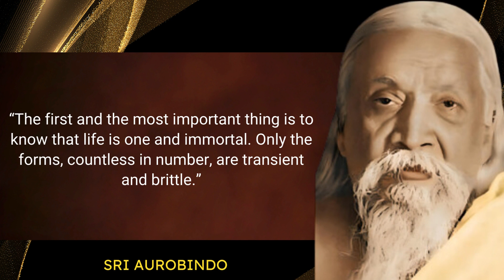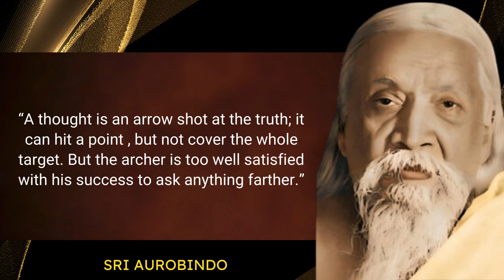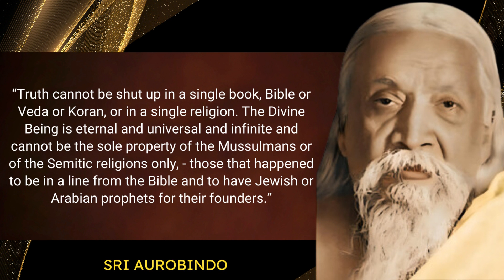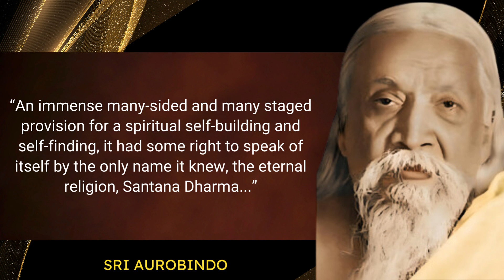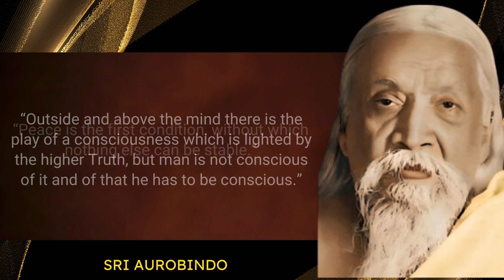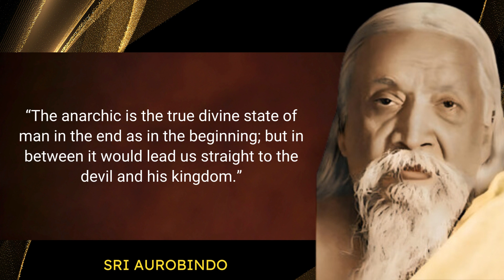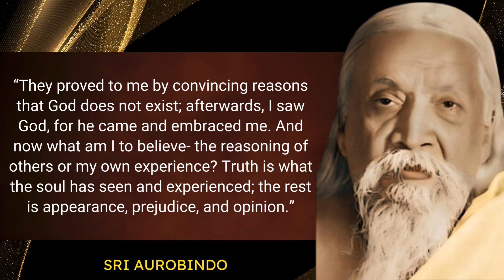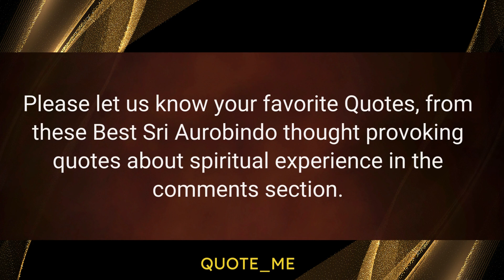WALK IN THE LIGHT | Sri Aurobindo | THOUGHT PROVOKING AND LIFE-TRANSFORMING QUOTES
Sri Aurobindo Ghose was a towering figure in the Indian freedom struggle and later a spiritual guru who inspired millions with his writings and teachings. Born in Calcutta in 1872, Aurobindo was sent to England for his education where he excelled in his studies and earned a scholarship to study at King's College, Cambridge. After returning to India, he served as a teacher in various colleges and universities, where he honed his intellect and deepened his understanding of Indian traditions.

Aurobindo was deeply troubled by the colonial oppression of the British Empire and believed that India could only achieve true freedom by throwing off the yoke of British rule. He was a key figure in the national movement for freedom and worked tirelessly to unite the people of India under the banner of Swaraj, Swadesh, Boycott, and National Education.

Aurobindo's contribution to the freedom struggle was not limited to his political activism. He was also a prolific writer and thinker who contributed to the intellectual and philosophical discourse of the time. His writings on spirituality, yoga, and the evolution of consciousness are widely read and revered even today.

In 1910, Aurobindo was arrested and tried for sedition. He spent a year in jail, during which time he had a spiritual awakening that changed the course of his life. He believed that he had been chosen by a higher power to bring about a new age of human evolution and began to develop his theory of divine life.

Aurobindo's spiritual teachings were grounded in the idea that humanity was evolving towards a higher consciousness, which he called the Supramental. He believed that this evolution was not just an individual phenomenon, but a collective one, and that it would ultimately lead to a new era of peace and harmony on the planet.

In 1926, Aurobindo retreated to Pondicherry, then a French colony, where he established the Sri Aurobindo Ashram. The ashram became a center of spiritual practice and study, attracting followers from all over the world. Aurobindo continued to write and teach until his death in 1950.

Aurobindo's teachings on spirituality, freedom, God, life, love, and much more continue to inspire and influence people across the globe. Here are some of his profound thoughts and quotations:

1. "True spirituality is not an escape from the world, but an engagement with it that transforms our consciousness and our relationship to the world."
2. "The ultimate truth of things is that they are not bound together by causal necessity but are rather the free creations of the divine imagination."
3. "The ultimate goal of human life is not personal salvation or enlightenment, but the transformation of the entire human race into a divine humanity."
4. "The true strength of a nation lies not in its military or economic power, but in its spiritual values."
5. "The true nature of the individual is not limited to the physical body, but is a vast and infinite consciousness that transcends time and space."
6. "The purpose of human life is to realize the divine within us and to manifest it in our thoughts, words, and actions."
7. "The mind is a powerful instrument, but it is only through the heart that we can truly understand the mysteries of life."
8. "The highest spiritual truth cannot be grasped by the intellect; it can only be experienced through intuition and inner illumination."
9. "The highest aim of human life is the realization of the divine within us."
10. "The greatest gift that one can give to humanity is the gift of inner peace."
11. "The goal of life is not to achieve perfection, but to become the perfect instrument of the divine will."
12. "The first principle of true teaching is that nothing can be taught. The teacher is not an instructor or taskmaster, he is a helper and a guide."
13. "The first necessity in the path of Truth is to have a brave and open mind."
14. "The evolution of consciousness is not a linear progression, but a spiral journey that leads us ever closer to the divine."
15. "Love is the most powerful force in the universe, and it is the only force that can overcome hatred and division."

These are just a few examples of the profound wisdom and insights that Sri Aurobindo shared with the world during his lifetime. His writings and teachings continue to inspire and guide people on their spiritual journeys, and his legacy lives on through the Sri Aurobindo Ashram and other organizations dedicated to his philosophy and teachings.